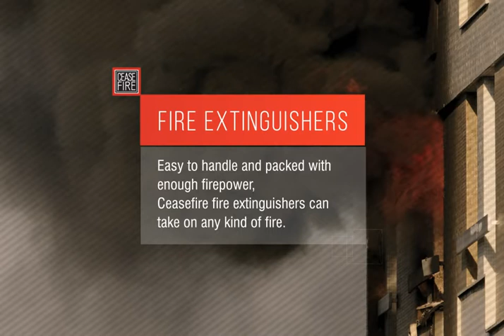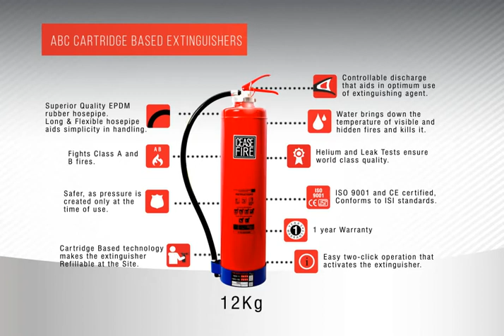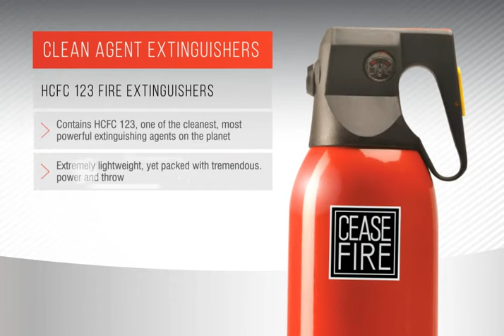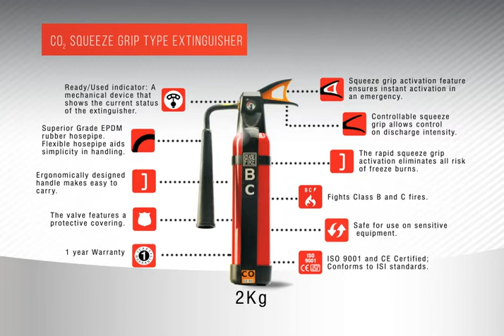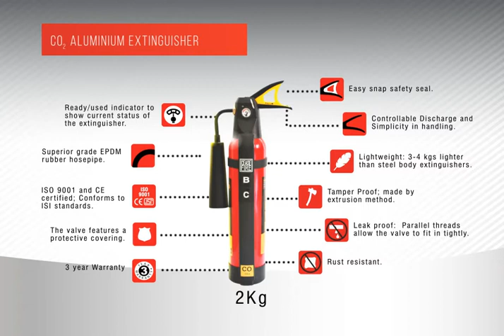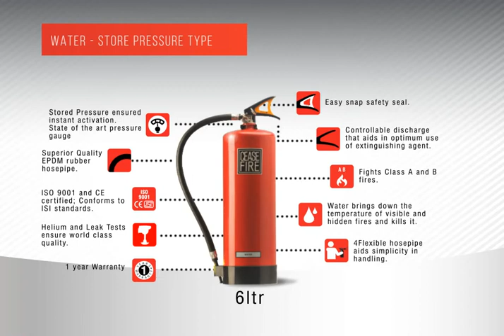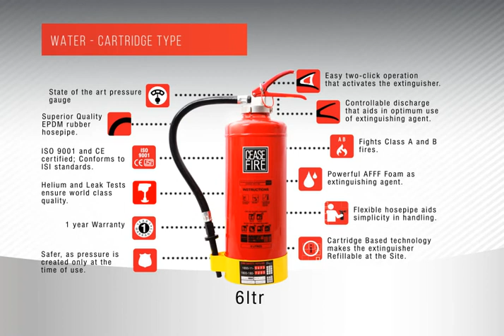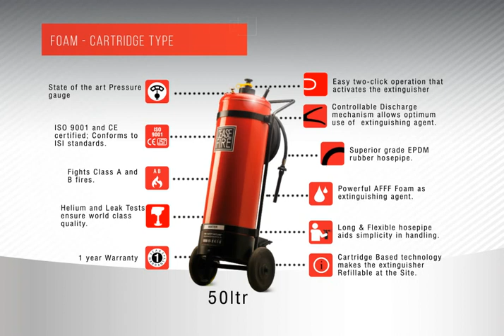Ceasefire Fire Extinguisher